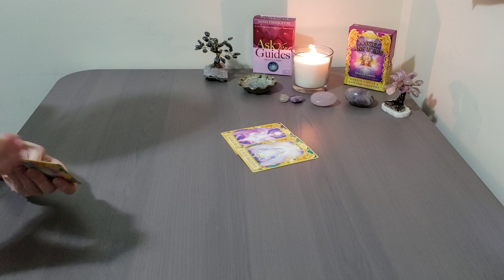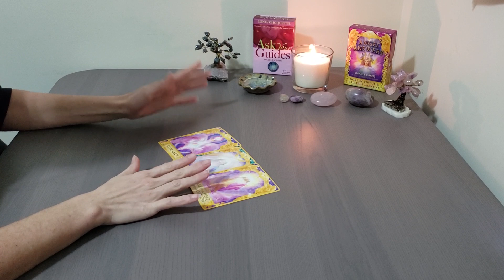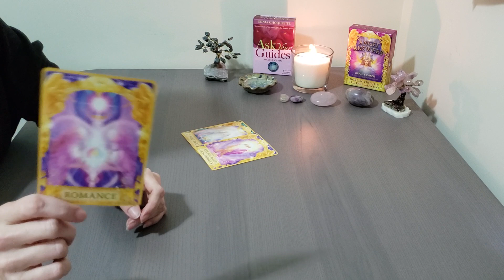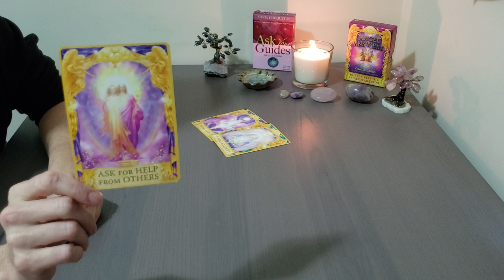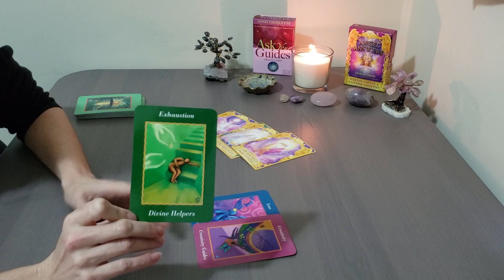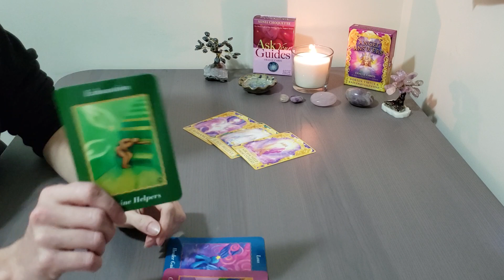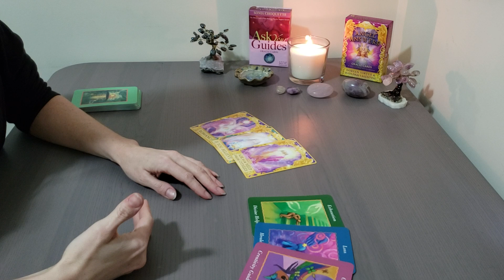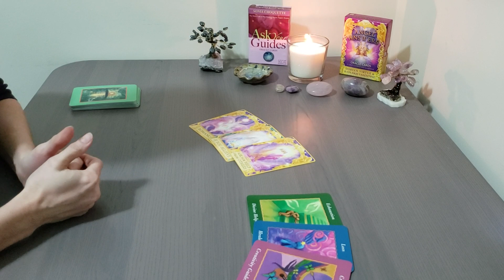LIBRA~MARCH 2019~What is Blocking Your Intuition? Tarot Reading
LIBRA ~ MARCH 2019~What is Blocking Your Intuition?  Why Can't you Connect?